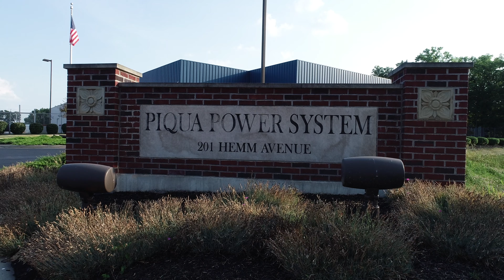PIQUA POWER SAYSTEM INTRO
FACILITIES OF THE PIQUA POWER SYSTEM